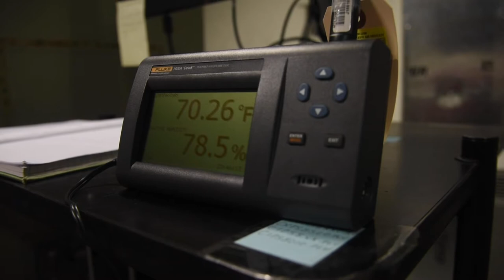AUAB HVAC B-Roll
AL UDEID AIR BASE, QATAR
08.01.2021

Airmen assigned to the 379th Expeditionary Civil Engineer Squadron conduct HVAC operations on Al Udeid Air Base, Qatar.

Film Credits: Video by Staff Sgt. Kylee Gardner
379th Air Expeditionary Wing Public Affairs

Airmen
Deployed
Working
Civil Engineer
CE
HVAC